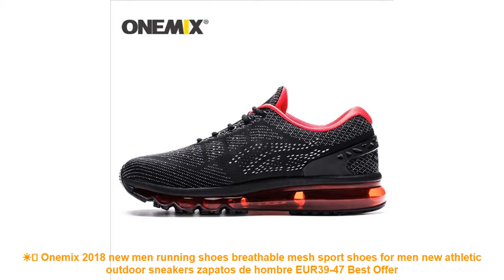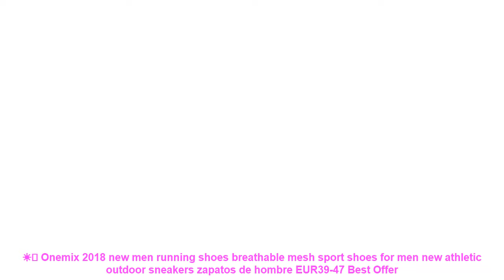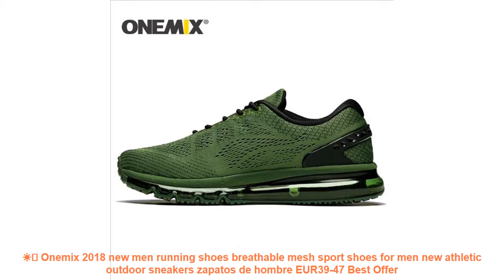☀️ Onemix 2018 new men running shoes breathable mesh sport shoes for m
Others Running Shoes Items :

⭐️ Onemix 2017 running shoes men sneakers lightweight colorful reflective mesh vamp for outdoor sports jogging walking shoe for men =

⭐️ Rax Men Women Running Shoes Outdoor Sports Sneakers for Men Athletic Shoes Breathable Sneakers Walking Jogging Shoes 60-5c350 =

⭐️ Onemix men running sneakers super light elastic soft sport shoes man athletic trainers outdoor walking mesh breathable =

⭐️ ONEMIX Man Running Shoes for Men Athletic Trainers Black Red High Top Original Sports Shoes Air Cushion Outdoor Sneakers Women =

⭐️ Socone Men Running Shoes Sport Big Size Black/Gray Mesh Jogging Shoes For Men Summer/Autumn Sneakers Mens Athletic Trainers Male =

Similar  Running Shoes Videos :

⭐️ Breathable Mesh Outdoor White Sneakers Sapatenis Women Lace-up Air Cushion Running Shoes For Men Sapato Social Masculino 2018 =
⭐️ Kids Girls Canvas Shoes Boys Casual Sneakers Fashion Candy Colors Students Breathable Casual Flat Children Running Shoes =
⭐️ 2017 Spring sport sale men's running shoes pu couples shoes couples lovers outdoor sneakers breathable walking lace up unisex =